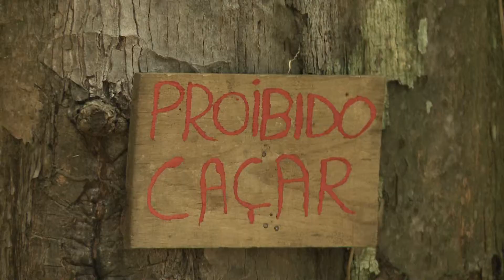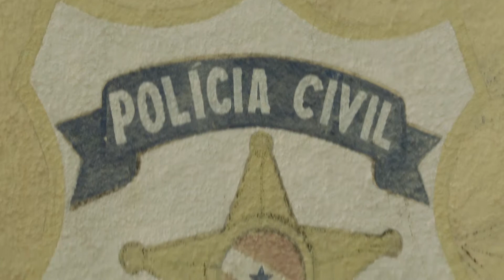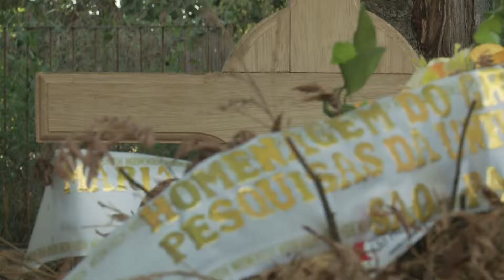Assassinats d'écologistes en Amazonie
Un mois après le double assassinat du couple d'écologistes, près de Nova Ipixuna, les autorités n'ont toujours pas appréhendé les responsables. Par peur d'autres homicides, plusieurs familles ont préféré quitter la réserve pour se réfugier en ville. Le gouvernement brésilien a même dû dépêcher sur place la Force Nationale, chargée de protéger les familles menacées.